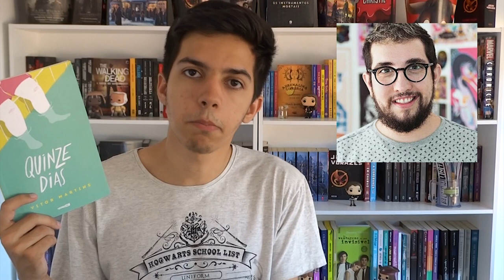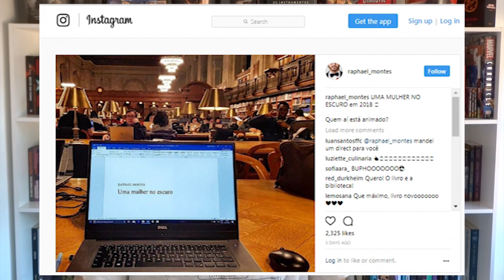MELHORES LIVROS ÚNICOS QUE SERÃO LANÇADOS EM 2018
Fiz essa lista com os melhores lançamentos de 2018, com apenas os livros únicos (aqueles que não fazem parte de uma série).

Livros citados -
Quando a Luz Apaga, de Gustavo Ávila
Uma Mulher no Escuro, de Raphael Montes
What if Us (sem título em português), de Becky Albertalli e Adam Silvera
Leah on the Offbeat (sem título em português), de Becky Albertalli
The Waking (sem título em português), de James Dashner
An Absolutely Remarkable Thing (sem título em português), de Hank Green
On the Come Up (sem título em português), de Angie Thomas
(sem título ainda), de Vitor Martins